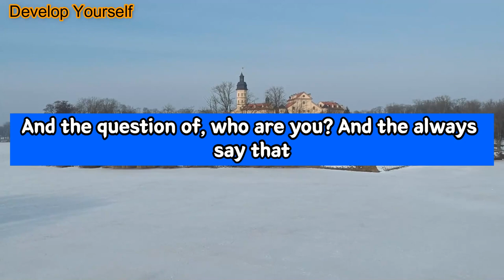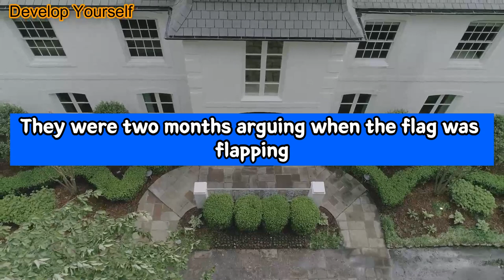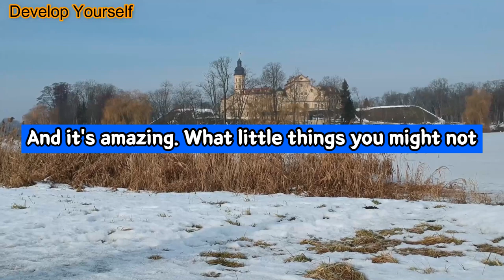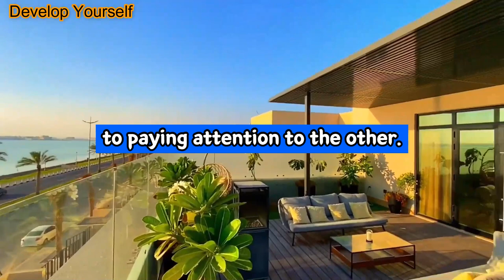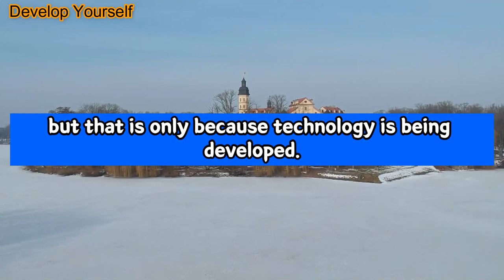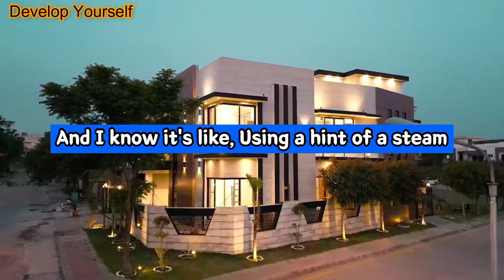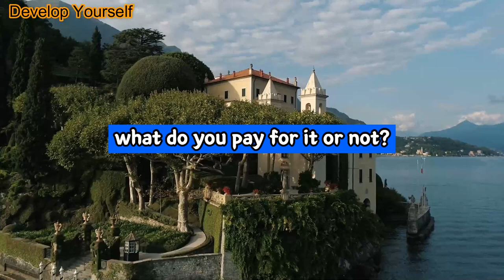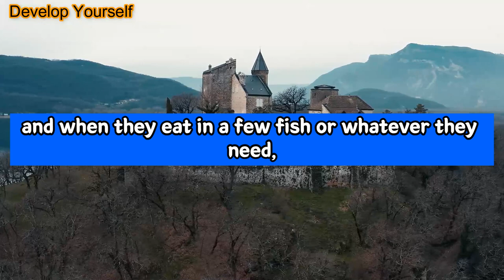Alan Watts: The Architecture Of Insecurity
Video: Alan Watts: The Architecture Of Insecurity

+ Note - "The Architecture of Insecurity" is a lecture given by Alan Watts, a philosopher and writer who was known for his interpretation and popularization of Eastern philosophy for a Western audience. The lecture addresses the concept of insecurity and how it arises from a fundamental misunderstanding of the nature of existence.

In the lecture, Alan Watts highlights how insecurity stems from a belief in the idea of a permanent self or "ego," which is seen as separate from the rest of the world. This belief leads to a sense of insecurity and a constant need to protect and defend one's self, which in turn leads to a fragmented and unhappy existence.

Watts suggests that this feeling of insecurity can be overcome by embracing a more holistic and interconnected view of the world, where the individual ego is seen as part of a larger and interconnected whole. By letting go of the idea of a separate self and instead recognizing the interdependence of all things, one can live a more harmonious and fulfilling life.

Overall, "The Architecture of Insecurity" is a thought-provoking exploration of the nature of insecurity and a call for a more holistic and interconnected way of being in the world.